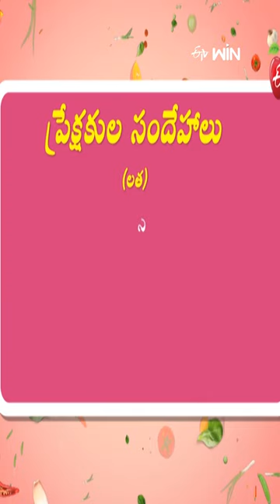Diet & lifestyle to follow to reduce Blood cholesterol levels